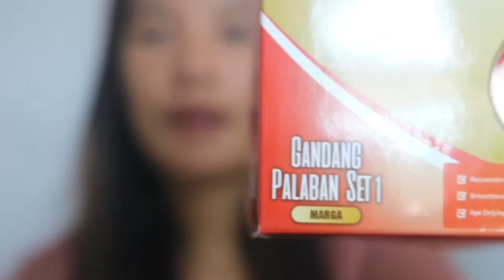HONEST REVIEW AFTER USING SKIN MAGICAL REJUVINATING SET 1 I GEM WANDER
Hello mga beshies !

I would like to share with you guys my journey after using Skin magical rejuvinating Set 1 l,And i was blowned away!